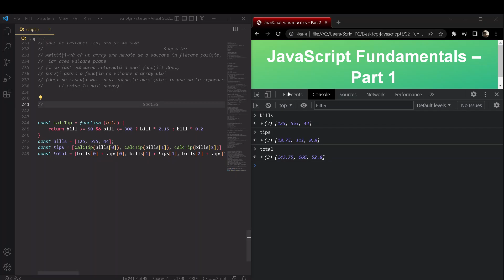3.18 Rezolvare - Coding Challenge #2 / Curs Gratuit JavaScript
Această lecție e videoclipul 3.18 din cursul JavaScript.